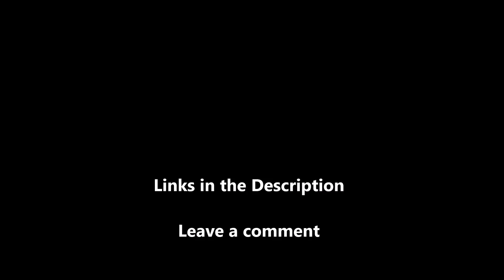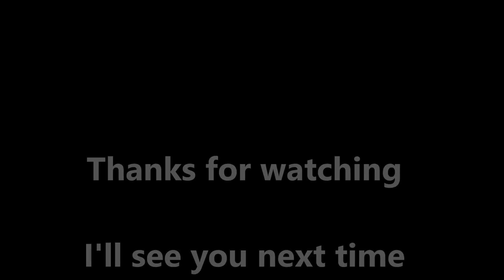Don't Be a Jerk About YoYo Drops - Random Tuesday Thoughts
Insane Yoyo Tricks and how to get the fun yoyos that do them. Also go buy some badass strings for breast cancer.

Leave me some comments and LIKE THE VIDEO!